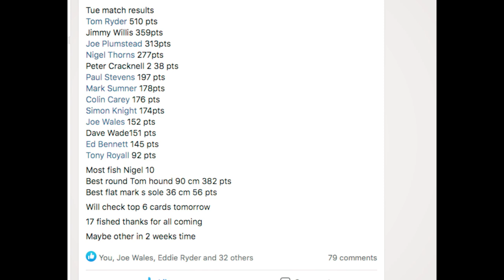Sea Match Fishing Is Back! | Colin Carey Evening Match | Jimmy Willis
Sea match fishing is back! Full sea match fishing 2020 playlist with Jimmy Willis

It’s been a long wait, but I got back out for a bit of shore fishing, in a match. My sea match fishing had not gone to plan at the start of 2020, as I had high hopes after a strong end to 2019. But after a few successful few trips on my own post-lockdown, my confidence was back.

I had RD 4 of Southern League and Opens coming up on Saturday, over by Bournemouth, so when I heard local match ace, Colin Carey was putting on a little match on a Tuesday evening, I thought it would be a nice little warm-up.

It was an extremely strong field of sea match anglers (some of the best in the country), but I was just happy to be out again - and I pulled off a bit of a result!

What you talkin' 'bout, Willis?

Music
Sunrise by MusicbyAden & Atch